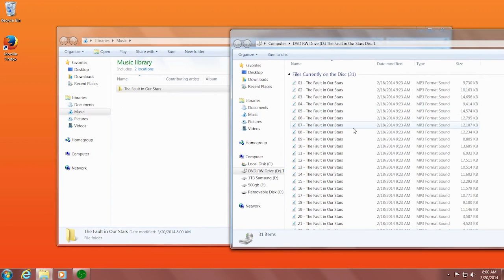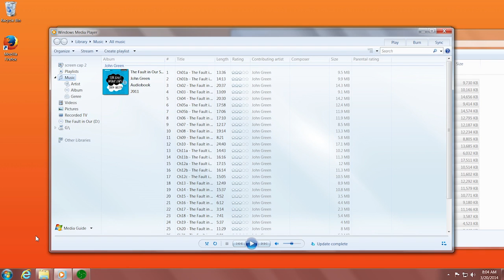Instructions on uploading your audiobook into Windows 7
How to add your new audiobook to your Window Media Player library.